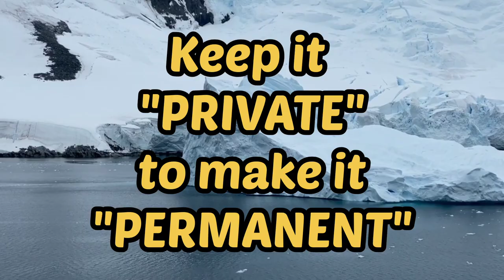Things to do in Private. Following are required to in private.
Motivation is the desire to act in service of a goal. It's the crucial element in setting and attaining our objectives. Motivation is one of the driving forces behind human behavior. ... Motivation encompasses the desire to continue striving toward meaning, purpose, and a life worth living.